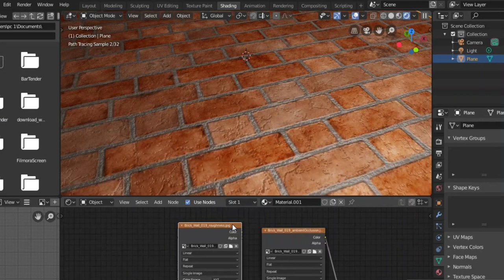Making a Realistic Brick Wall in Blender - Timelapse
Today I again tried something realistic . I found a brick wall texture so I went on and made a realistic wall. I even used a random HDR to make it more realistic. The final piece was beyond my imagination.

Let me know your opinions on this design in the comments below.